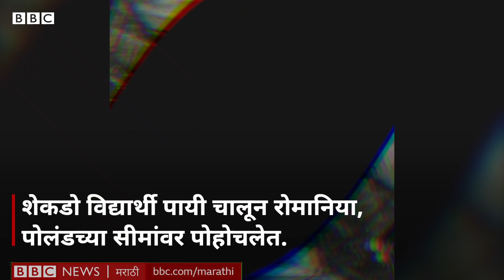Russia Ukraine War: Indian Students पैकी नागपूरचा पवन मेश्राम युक्रेनमधून असा बाहेर पडला...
युद्धग्रस्त युक्रेनमध्ये अडकलेला नागपूरचा पवन मेश्राम सुखरूप युक्रेनमधून बाहेर पडून रोमानियामध्ये दाखल झाला आहे.

दोन दिवसांपूर्वी त्याने हा व्हीडिओ पाठवून विनंती केली होती की त्याच्यासारख्या विद्यार्थ्यांना तिथून एअरलिफ्ट केलं जावं.

पण युक्रेनची एअरस्पेस बंद केल्यामुळे अखेर तिथे अडकलेल्या सर्वांना शेकडो विद्यार्थी कैक किलोमीटर पायी चालूनही युक्रेनच्या सीमेवर पोहोचलेत.
तुमच्या आवडत्या भारतीय महिला खेळाडूला BBC Indian Sportswoman Of TheYear जिंकवून द्यायला आत्ताच इथे मत द्या...

*मतदानाची मुदत 28/02/22, 23:30 पर्यंत. अटींविषयी माहिती ऑनलाईन उपलब्ध.